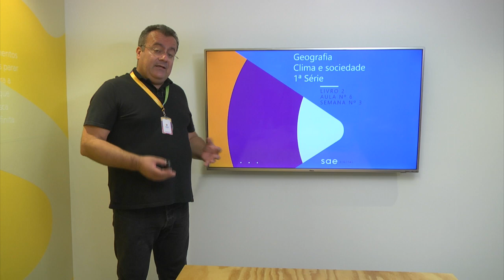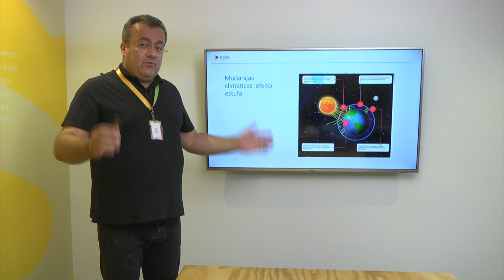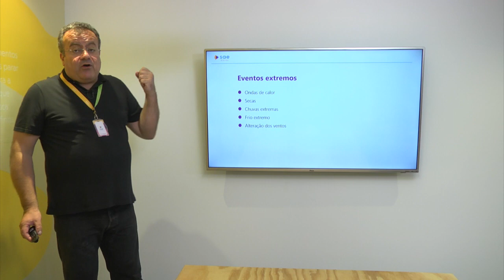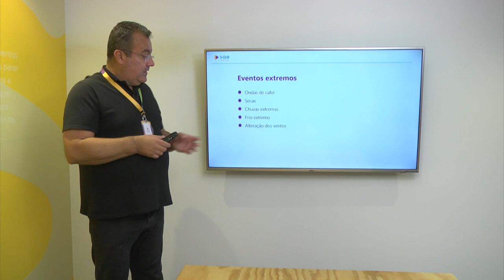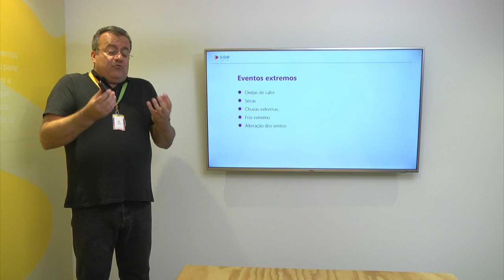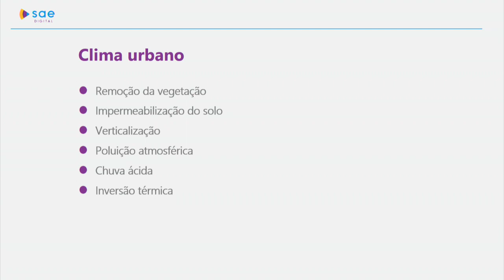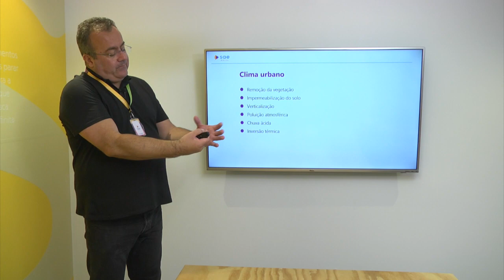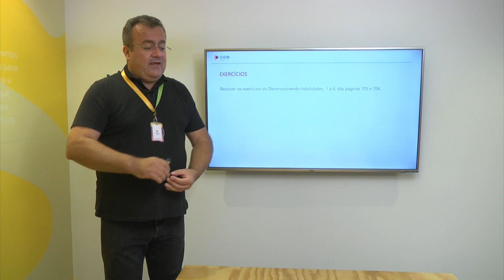1ª série I Geografia I Dia 32